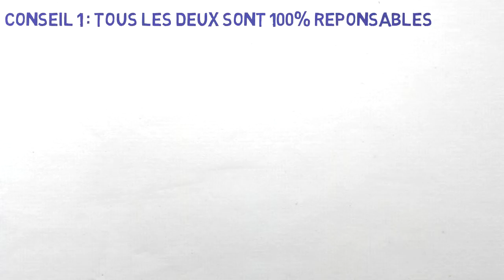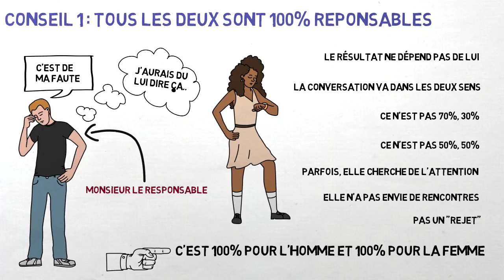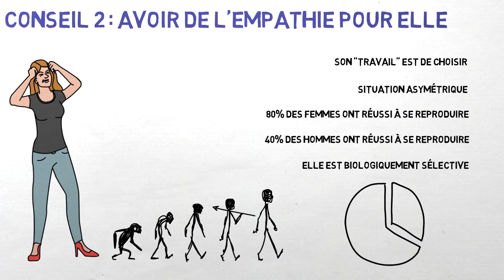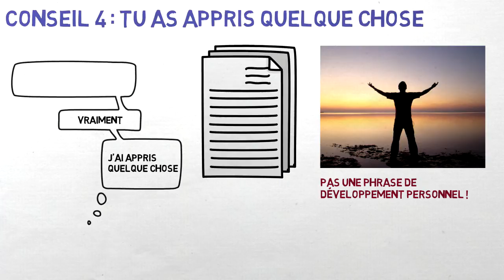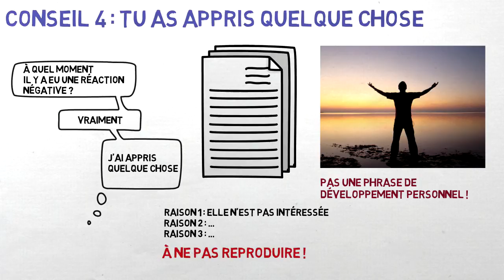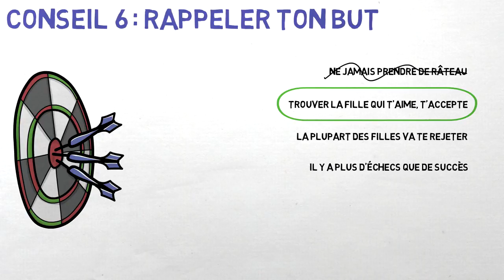Comment surmonter le rejet - Comment se remettre d'un râteau - Comment encaisser un râteau